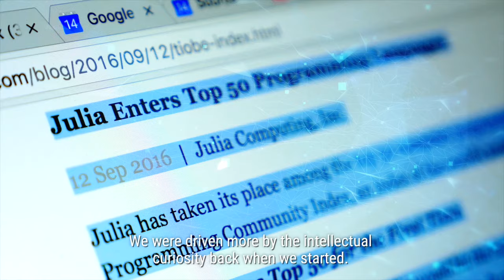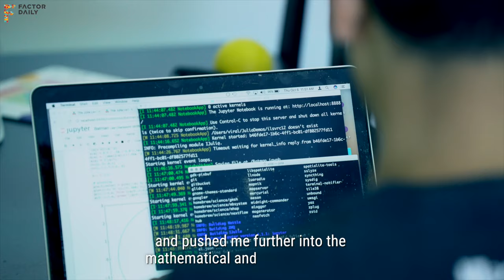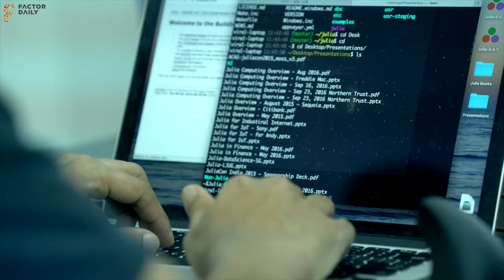Julia is killing it in the programming world. Meet its co-creator from India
We caught up with Viral Shah, the co-creator of Julia earlier this month to talk about Julia, future of computing and studies. Watch this video for more.